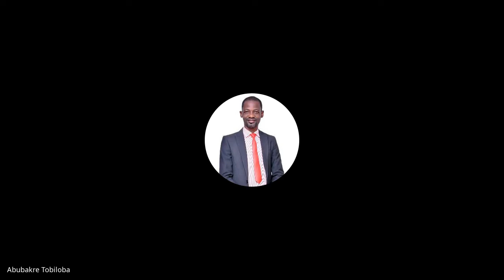Doctrinal Foundations | Lecture 8 : BC104-DF-20220204